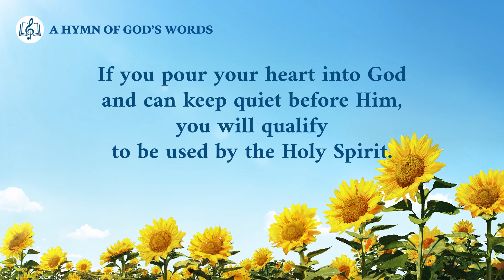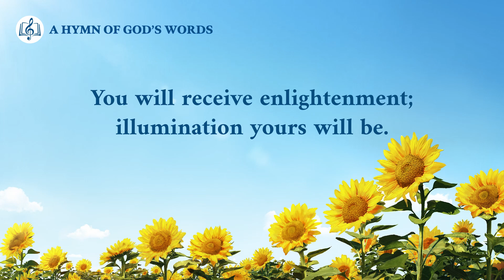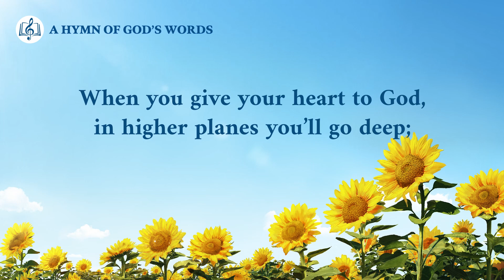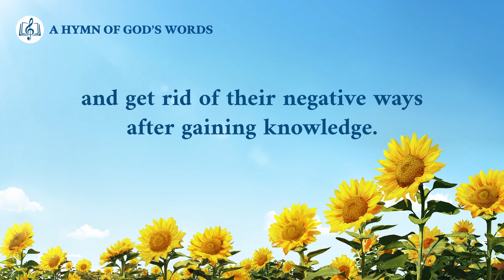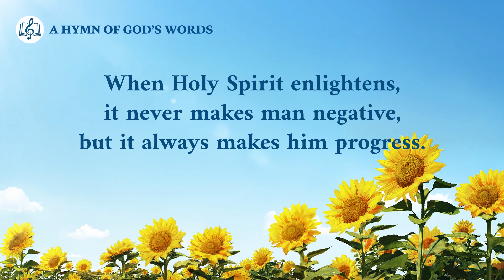"The Holy Spirit's Work Makes Man Actively Progress" | English Christian Devotional Song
Verse 1
The Holy Spirit uses people
by putting their virtues into play.
He also perfects their flaws,
and their shortcomings He’ll change.
If you pour your heart into God
and can keep quiet before Him,
you will qualify to be
used by the Holy Spirit.

Pre-chorus
You will receive enlightenment;
illumination yours will be.
The Holy Spirit will make up
for all your shortcomings.

Chorus
When Holy Spirit enlightens,
it never makes man negative,
but it always makes him progress.
He doesn’t live by his weakness.
He delays not his growth in life.
He seeks to fulfill God’s intentions.
This proves that he has obtained
the Holy Spirit’s presence.

Bridge
When you give your heart to God,
in higher planes you’ll go deep;
of your shortcomings and flaws,
many insights you will reap.
You will be more eager to seek
to fulfill God’s intentions.
You’ll actively enter in.
Thus you’re a correct person.

Verse 2
When your heart is calm before God,
the key to whether you please Him
and earn the Holy Spirit’s praise
is to actively enter in.
The work of God enables one
to enter in positively,
and get rid of their negative ways
after gaining knowledge.